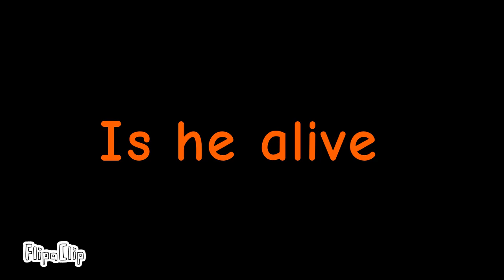stickman & friends ep-2